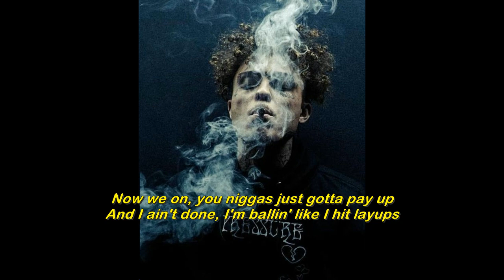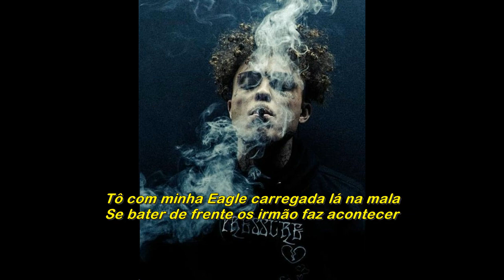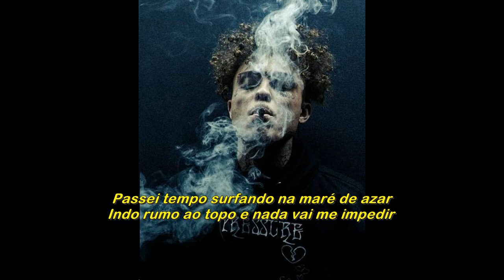(Desidério REMIX) Lil Skies - REAL Ties(LETRA/LYRICS)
(desiderinho REMIX) Lil Skies- REAL Ties(LETRA/LYRICS)